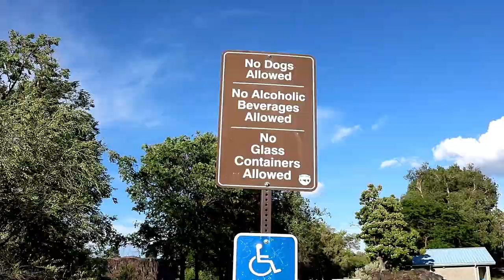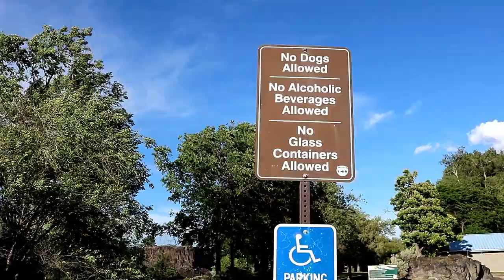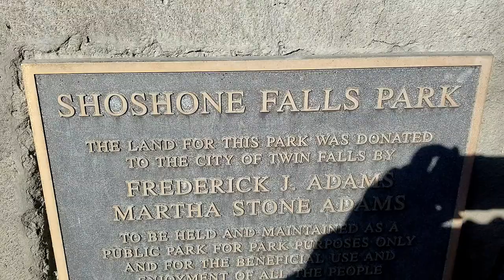Landslide, Exploring, Shoshone Falls, RV Living and Life Vlog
More more information see description area below video and our TeeSpring Store

*Camper: 2004 Lance 1025 Lite
*Cameras:  Samsung Galaxy S8+ and Fuji XP
*Editing Software: Filmora
Computer: ASUS I7 7th Gen.